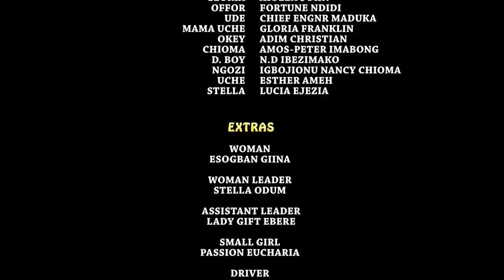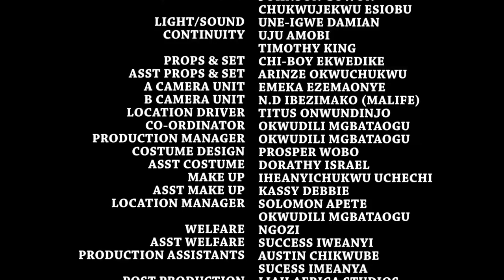Mercy The Hassle Wife Season 5&6 - 2018 Latest Nigerian Nollywood Movie